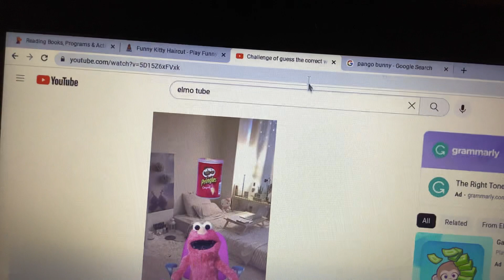Elmo vs bunny